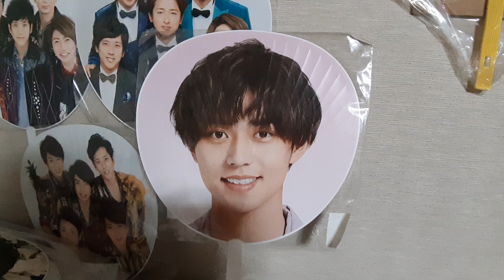来年からキンプリのライブは二人でするとやか？🤔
れんれんさんのうちわ。
来年からライブは二人でやるのかな？🤔